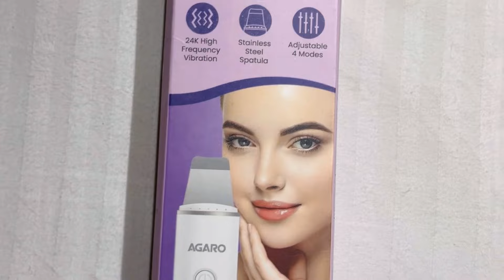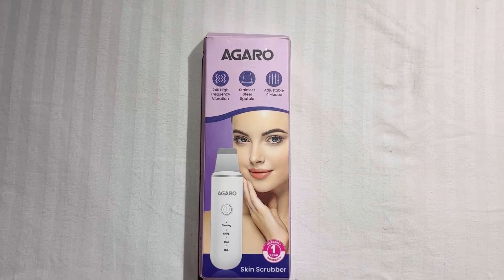Tumne Shadi Kyu Ki?😡 | Anwesha Ke Saath Hui Ladai😭 | ShivDurga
Hope you all will like it. It feels amazing to see the support that you guys always show. Keep showing this unconditional love like you always do. It motivates us to the whole another level.

Instagram Handles

1Like, 1Comment, 1Subscribe = Get Closer To Our Dreams.

Keep Smiling.